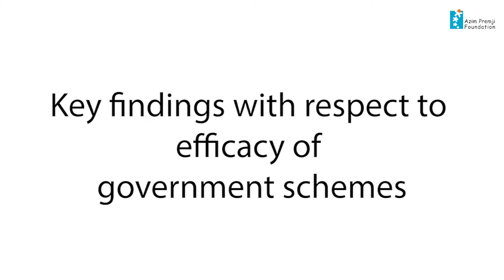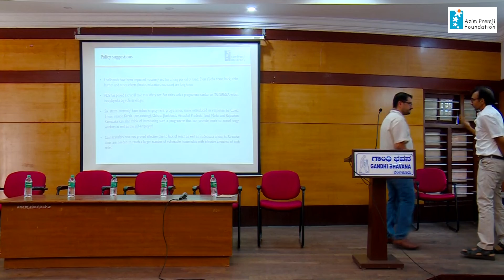Key findings - efficacy of government schemes